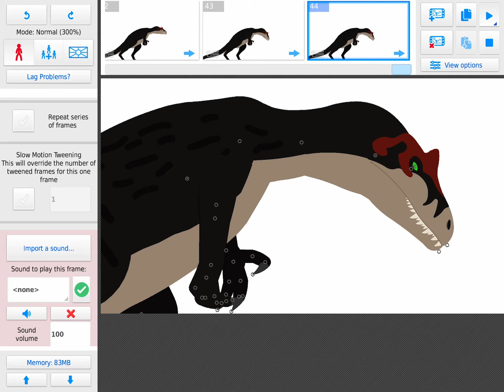Test (MY 200th VIDEO)